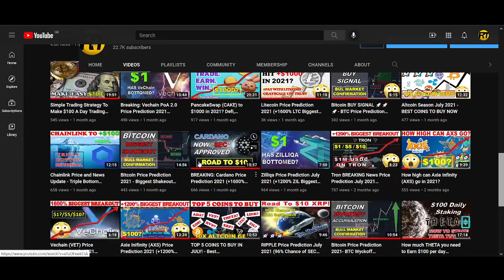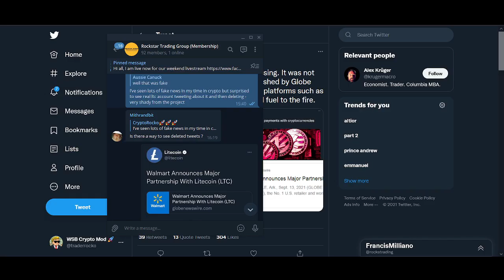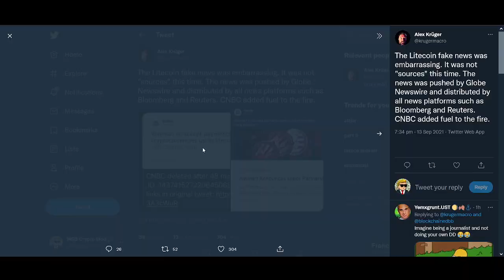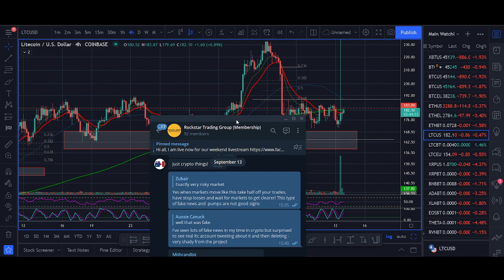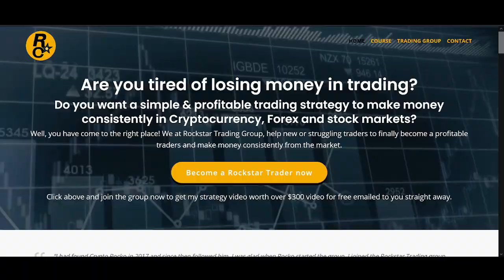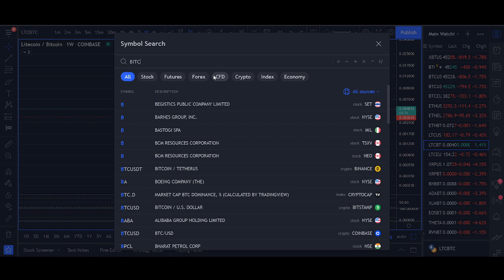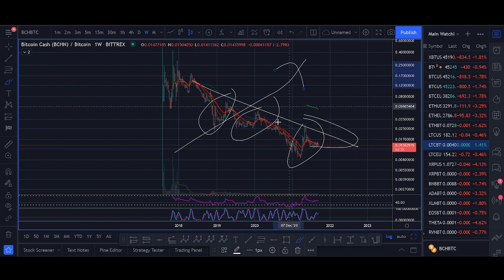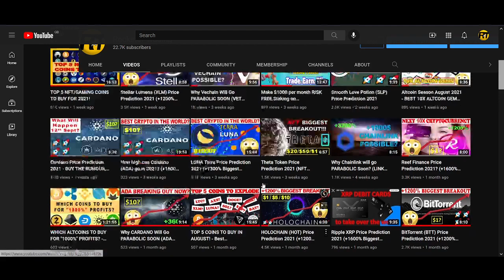Litecoin (LTC) Price Prediction 2021 - WALMART FAKE NEWS!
♥ BTC: 17isdB1axM3VB4w6kT4w53Kh7SHE24MeBv
♥ ETH: 0xb35c7a69c0f1aed0e017bf3f2e335868d82b01ef
♥ LTC: LayvBFb9dntcSsQrb8dKoWqd4B4mL8sooK

Regards,
Rocko